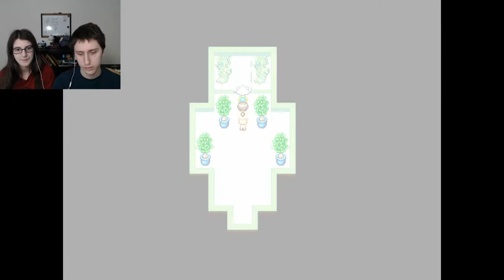My Unholy Dream Moth is Level 52! Rakuen Part 12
Two out of three songs collected! Come join us as we reference Pokemon, make our way to the sky village, do some exercise, and make our way to a fancy mansion!
Twitters @thebardskiss and @cup0ffun
 Instagram thebardskiss and cup0fun
 Game: Rakuen
End card Art: @UmbraticForest
Play Rakuen yourself!